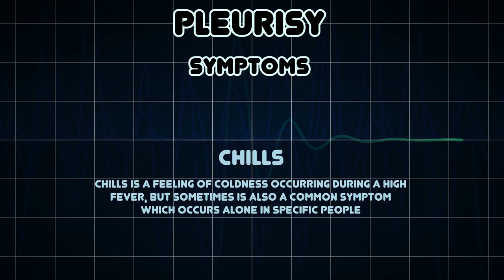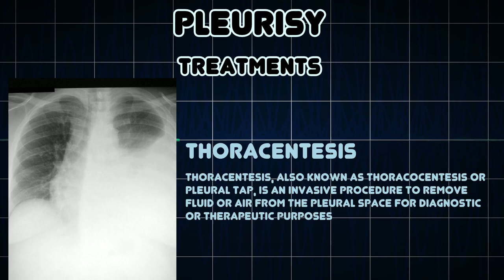Pleurisy (Medical Condition)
Symptoms, risk factors and treatments of Pleurisy (Medical Condition)

Pleurisy is an inflammation of the pleura, the lining surrounding the lungs